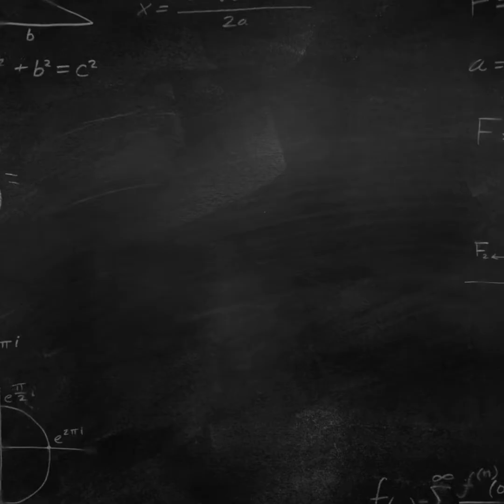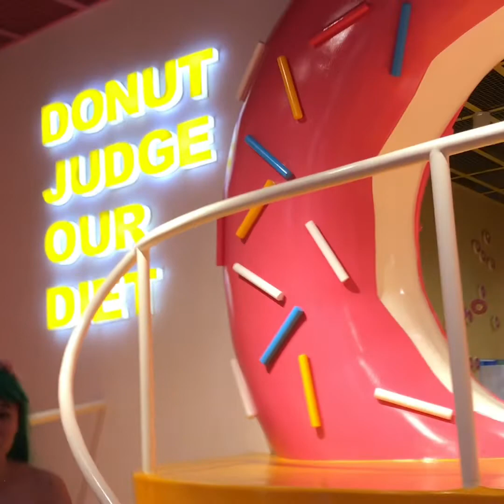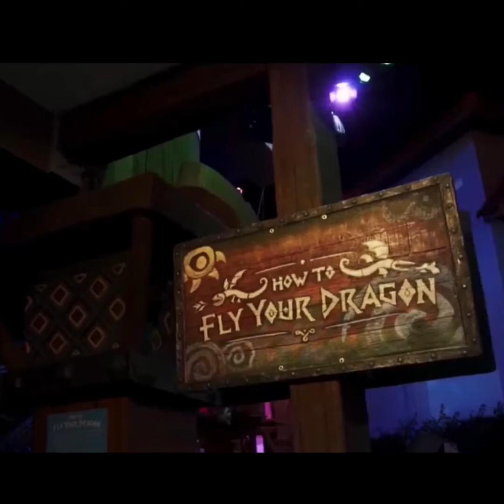Top 10 Best Attractions in MANILA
Top 10 best attractions in Manila, Philippines based on my personal experience. Thank you.
Time Stamp
Top 10~ 0:14 Upside Down Museum, Pasay
Top 9 ~ 0:44 Venice Grand Canal, McKinley, Taguig
Top 8~ 1:14 SM By the Bay, Mall of Asia, Pasay
Top 7~ 2:06 Manila Ocean Park
Top 6 ~ 3:11 Asylum Manila, E.Rodiguez, Quezon City
Top 5 ~ 3:33 Museum of Natural History, Rizal Park, Manila
Top 4 ~ 4:01 Lakbay Museo, S Maison Mall, Pasay
Top3~ 4:23 Dessert Museum, S Maison Mall, Pasay
Top 2 ~ 6:01 Art in Island, Cubao, Quezon City
Top 1~ 7:30 Entertainment City Manila, Parañaque
— 7:36 City of Dreams
— 8:07 Solaire
— 9:01 Okada